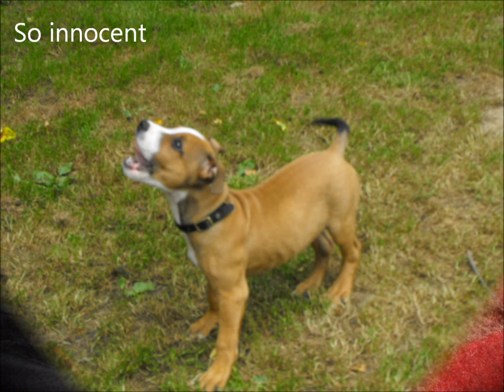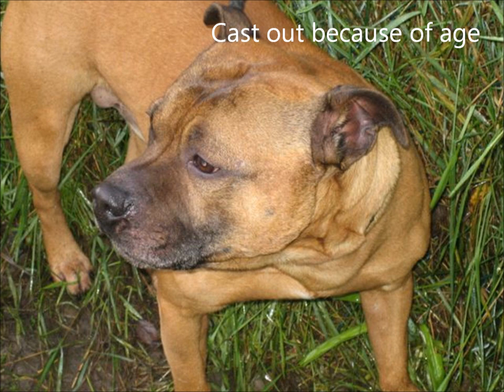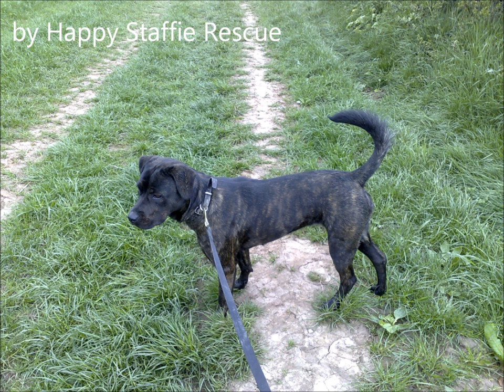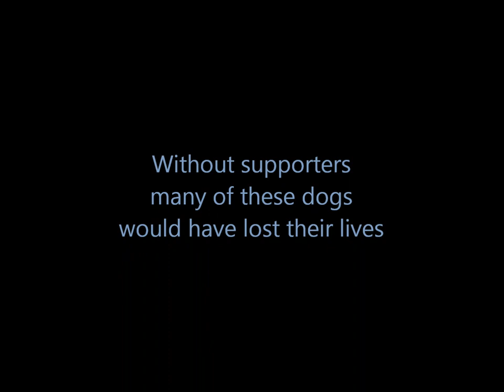rescue staffies.wmv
A video documenting some of the dogs rescued, rehomed and looking for homes with Registered Charity Happy Staffie Rescue.